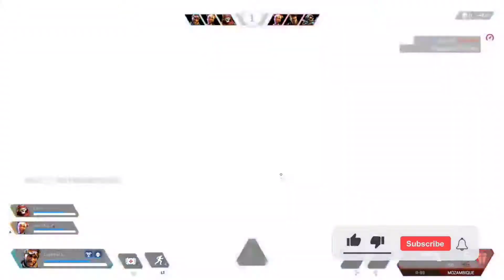Apex Legends - Legendary R-301 is so good Apex Legends Arena